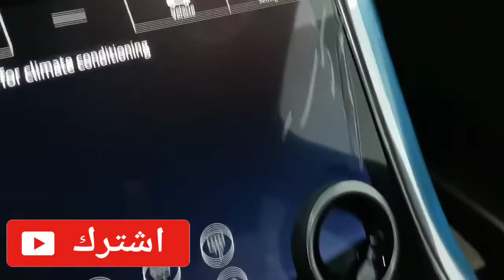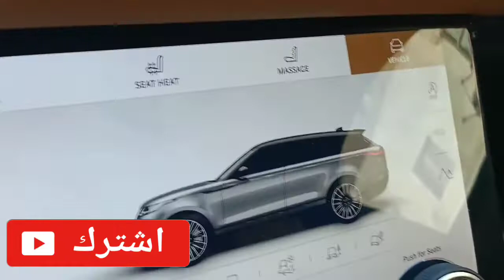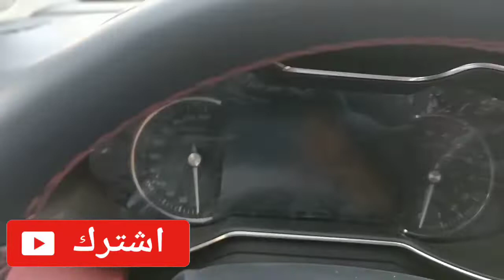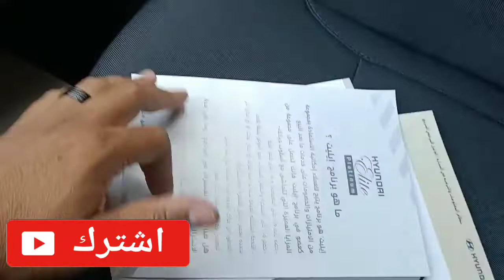شاهد معي سيارات مختلفة بمعرض سيارات عبدالله ٣٠ شارع احمد عرابي المهندسين الجيزه مصر 🇪🇬 0233042173